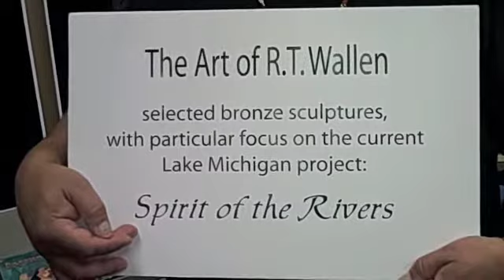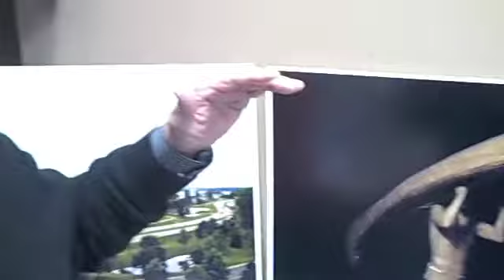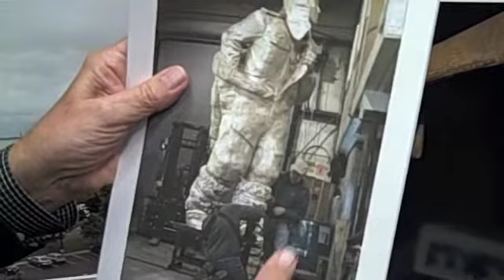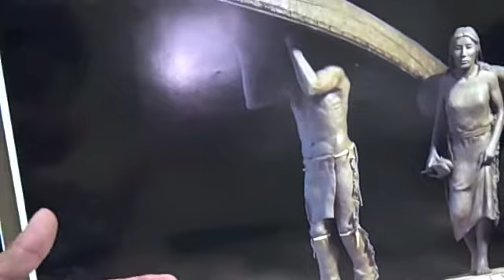Native News Update November 19, 2012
Today's stories: Interviews with Richie Plass, Tom Van Horn, and artist Skip Wallen and a memorial to the Native river trade of the Great Lakes, at the Harmony Cafe in Green Bay, Wisconsin. Another Native News Update with anchor Paul DeMain from the studios of IndianCountryTV.com